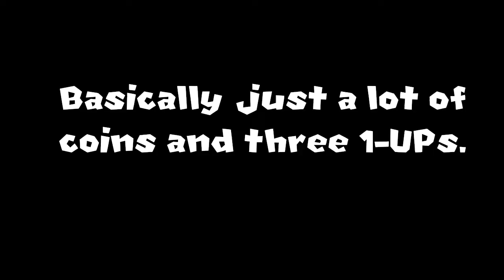This Game Was My CHILDHOOD!!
I'm back